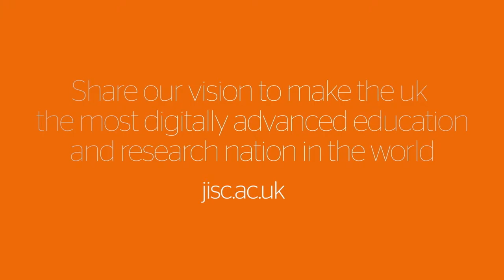Jisc Learning Analytics: The need for project management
Topic 5: An alternative approach to project management
Title: The need for project management
Presenter: Martin Hall